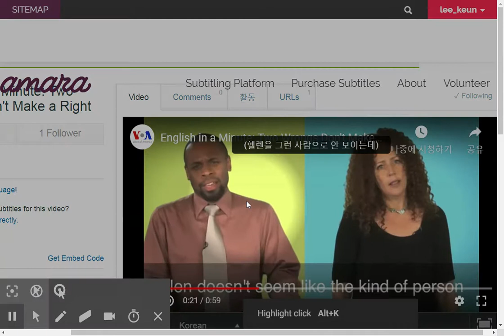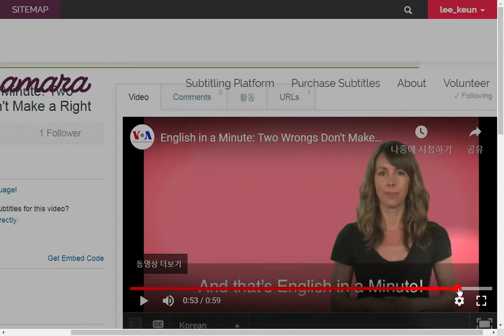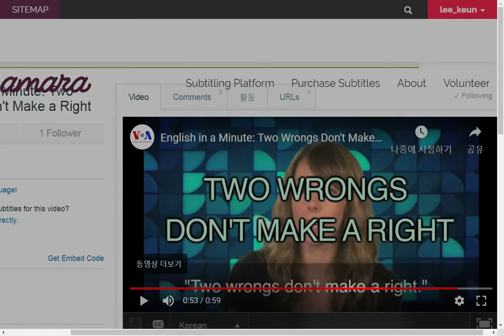EIM: Two Wrong Don't a Right 의 두가지 의미에 대해서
위에서 듣보신 것 처럼 두가지 경우에 이 Two Wrong Don't a Right이 사용됩니다.

첫째는, 남이 나에게 부당한 처우를 할 때, 똑같이 같은 부당한 처우로 답하는 것은 옳지 않다.
둘째, 남이 부당이익을 보고 면책되었을 때 자신도 똑같이 부당이익에 대해 책임을 면할거라는 생각으로 부당이익을 보면 안된다.

-시민참여광장스튜디오: cafe.usimin.co.kr/KoreanSignLanguage